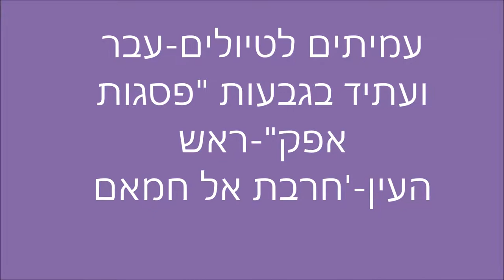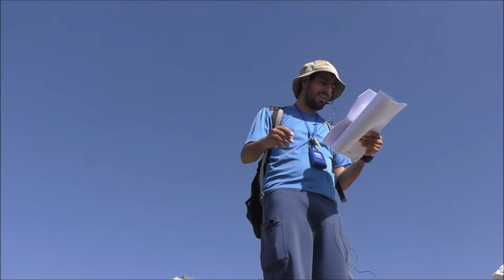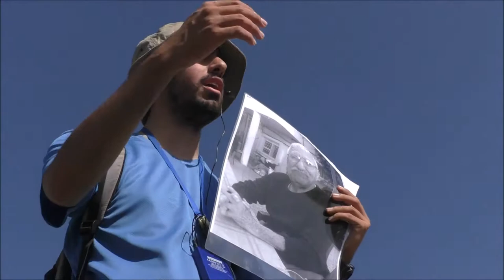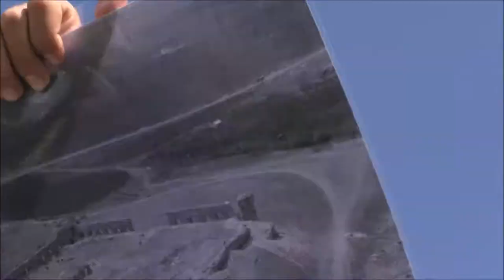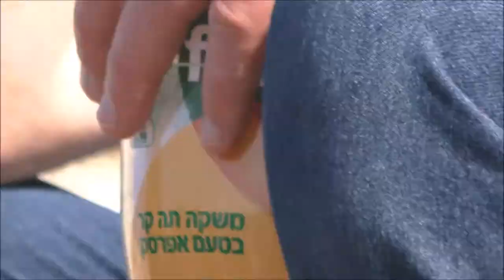19009 -'עמיתים לטיולים' -י"ט שבט תשע"ט-עבר ועתיד בגבעות פסגת אפק-ראש העין-ח'רבת אם אל-חמאם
19009 -'עמיתים לטיולים' -י"ט שבט  תשע"ט-עבר ועתיד בגבעות פסגת אפק-ראש העין-הישוב הרומי ביזנטי  -ח'רבת אם אל-חמאם -בית האחוזה הערבי .  בהדרכת רועי מרום-עמית עזריאלי לתואר שלישי בחוג ללימודי ארץ ישראל באוניברסיטת חיפה.  הפקה-לשם שמים.